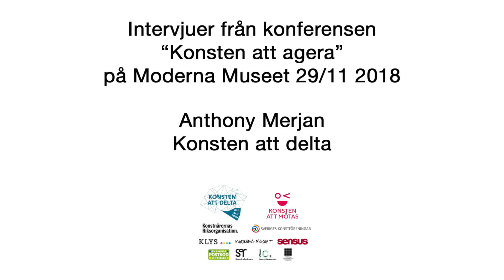Intervju med Anthony Merjan, koordinator Konsten att delta och Konsten att mötas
Intervjuer med några av deltagarna på konferensen Konsten att agera som arrangerade på Moderna Museet i Stockholm den 29 november 2018.

Arrangörer: Projekten Konsten att delta (Konstnärernas Riksorganisation) och Konsten att mötas (Sveriges Konstföreningar) i samarbete med Moderna Museet och Sensus och med finansiellt stöd av PostkodStiftelsen.